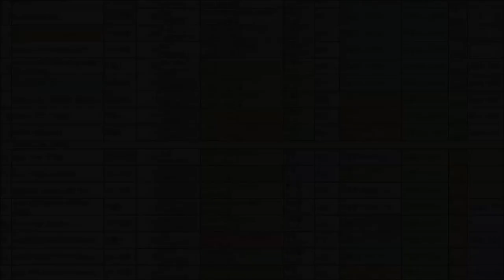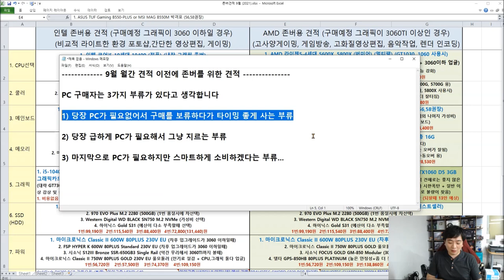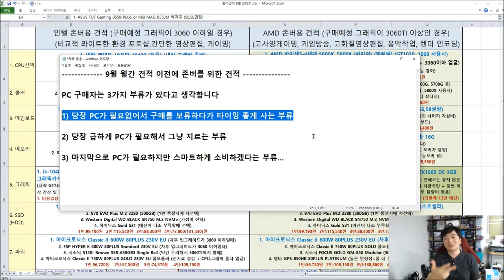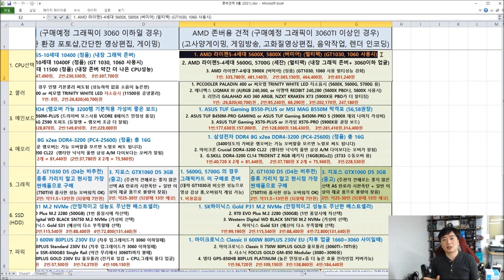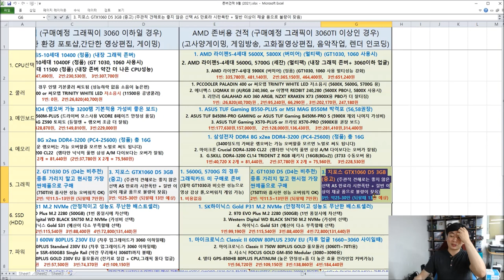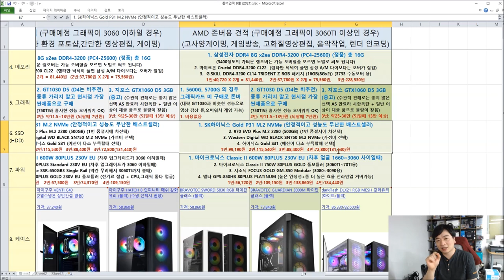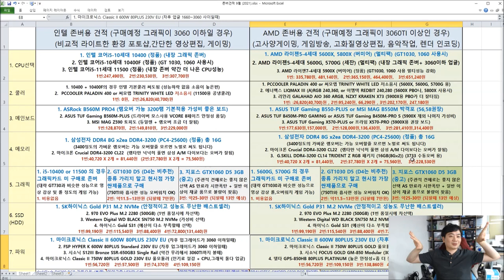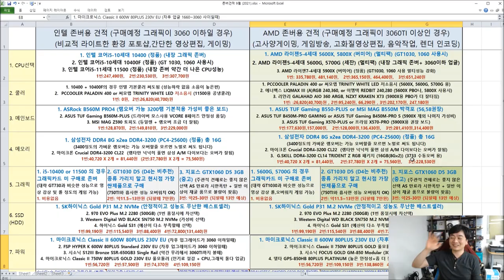그래픽카드가 비싼 요즘 존버용 pc 견적 필요하시지 않으십니까? - 신성조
핵심은  내장 그래픽으로 버티겠다 (+ 차후 3060 이하로 업그레이드)
10400, 11500, 5600G, 5700G 구매

저렴한 그래픽카드 사서 버티겠다 (+ 차후에 3060TI 이상으로 업그레이드)
5600X~5900X

두가지만 기억하십시오!